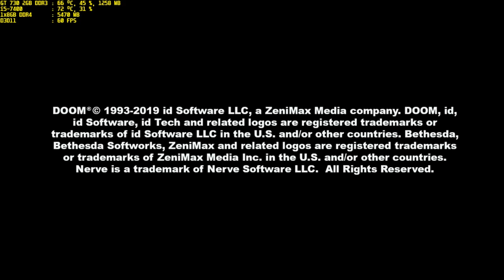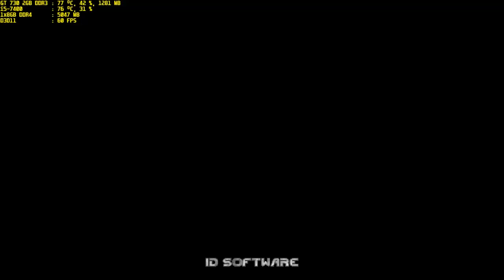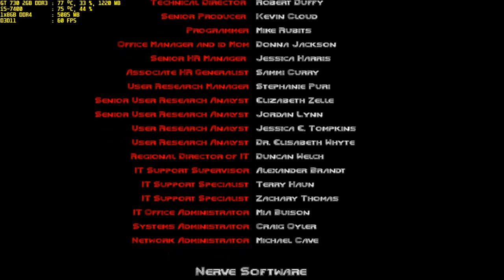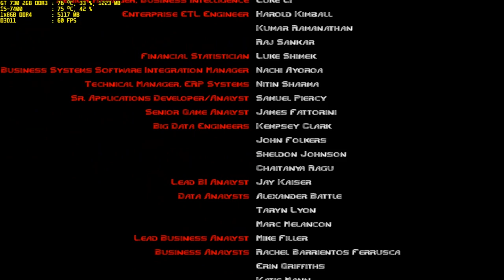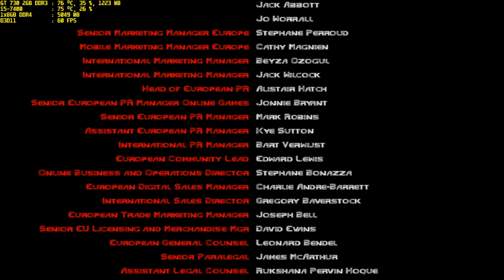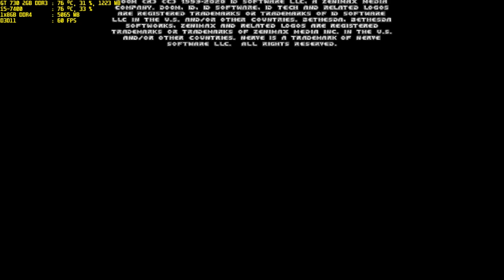doom i enhanced gt 730 2gb ddr3 i5-7400 1x8gb ddr4 part 1